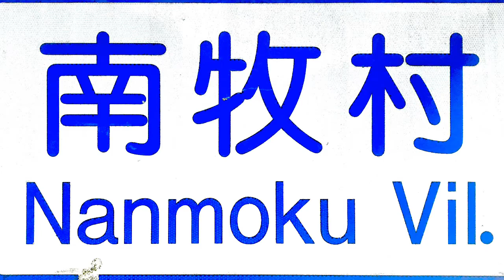Travel Japan: Nanmoku-Mura Gunma 南牧村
This is Nanmoku-mura’s, a village that has shrunken in population by 90%. Here we take a tour of the village where once we lived and called home. My Favorite Ramen in Japan is the Charcoal Ramen First invented here in NanMoku Village. Kurotakisan Buddhist Monestary is also quite beautiful with Architecture that blends in perfectly with nature. What a Treat living here in Gunma just 2 and a half hours by car from Tokyo.

　日本一高齢化の進む村（群馬県南牧村）を、アメリカ人の視点で紹介します（英語）
　村のおじいちゃんおばあちゃんの元気さ、まずは驚きです！私の一番のお気に入りラーメンは千歳やさんの炭ラーメン。あの肉汁たっぷりの厚いチャーシュー、とろける卵、そしてそのスープから現れるのは真っ黒の麺。思い出すだけで・・・♡
この自然あふれる素敵な場所は東京から車でたったの２時間半で行けます。みなさんの旅がとても素晴らしいものになることを、心から望んでいます。
行かれた方は気軽に感想を共有して下さいね。

Created by Griffey
Filmed by Yurika